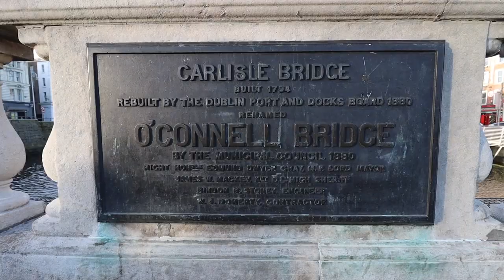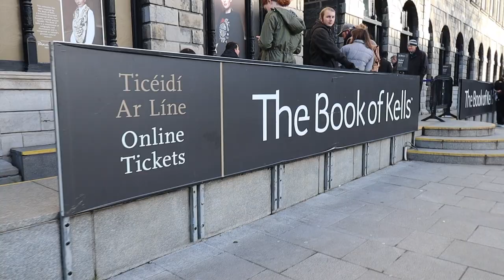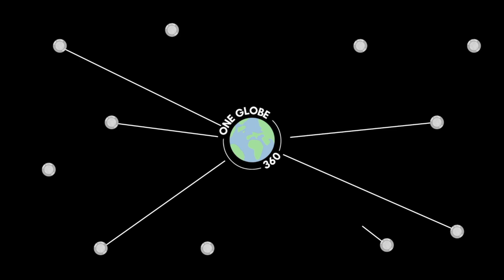My First Impressions of Dublin | What Surprised Me As A British Tourist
Welcome to the Ireland mini-series!! 🇮🇪

On today's video, I share my first impressions of Dublin, Ireland! I explore Trinity College and Temple Bar as well as go on a free walking tour around the Northside of Dublin!

The next video is 'I Flew To Dublin To Find The Best Pint of Guinness' - who's excited to see this vlog?!